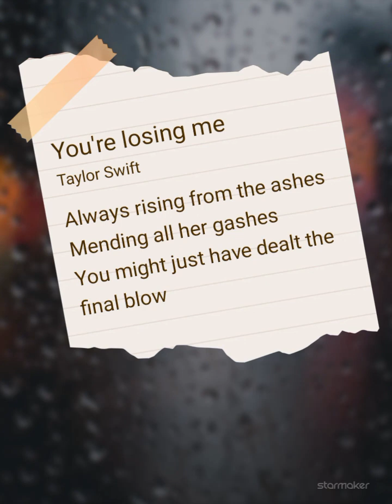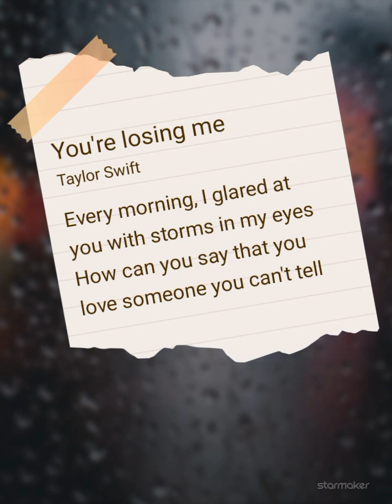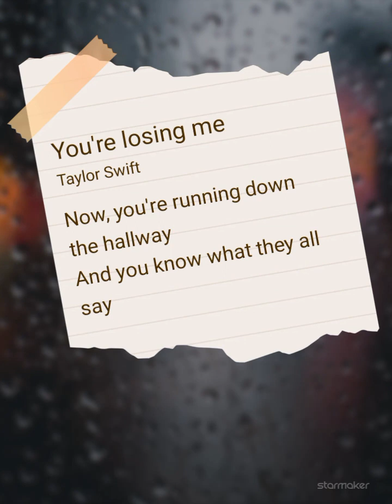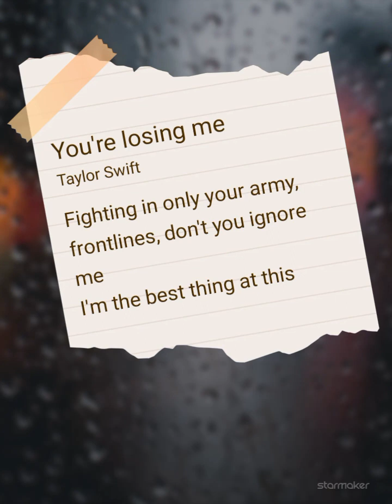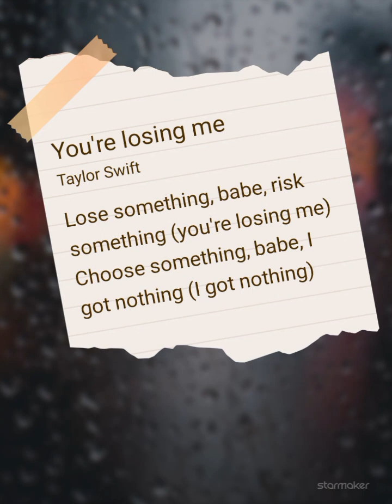You're losing me Cover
StarMaker Lite, 40,000,000+ music lovers are singing here!
You're losing me#StarMaker LiteListen to 'You're losing me' I sang! (StarMaker Lite, free online karaoke)